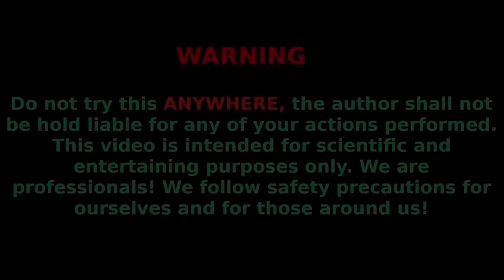EXPERIMENT: Big Balloon of Coca-Cola, Mtn Dew, Fanta & Popular Sodas vs Mentos Two Holes Underground